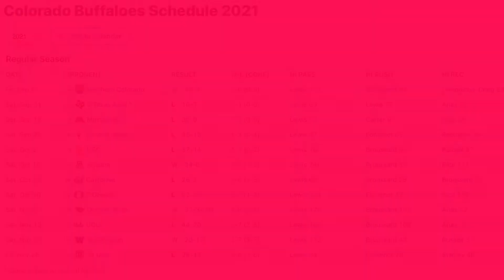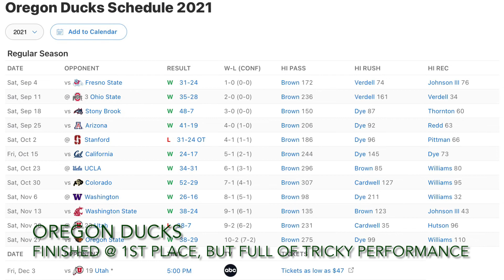PAC-12 Football Season Summary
It is another deteriorated year for PAC-12 Football. However, there is a big switch of the team power rankings.